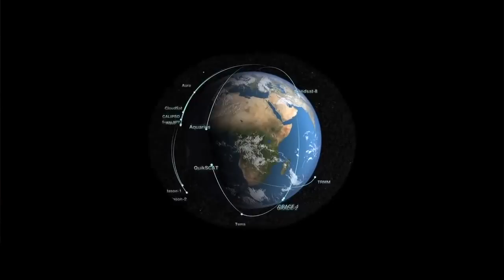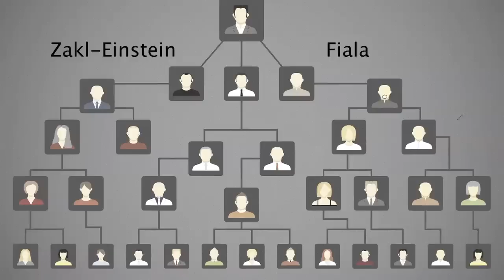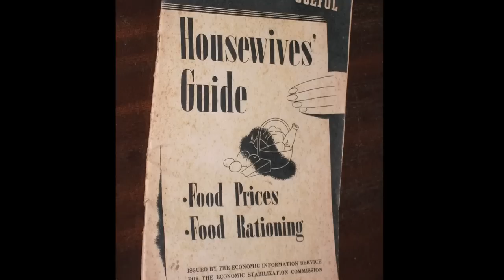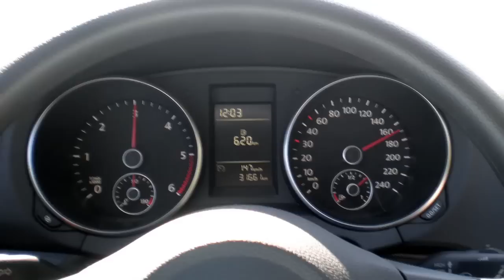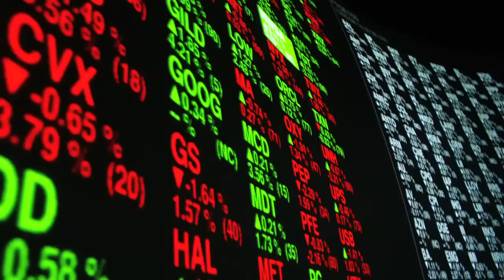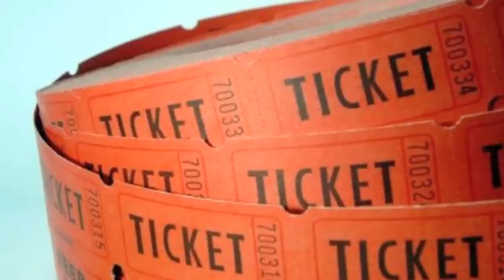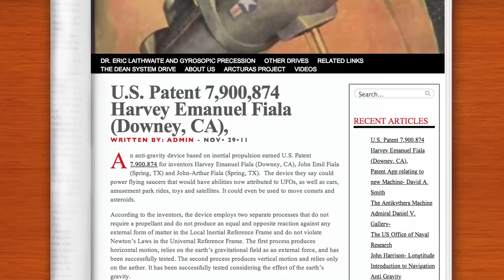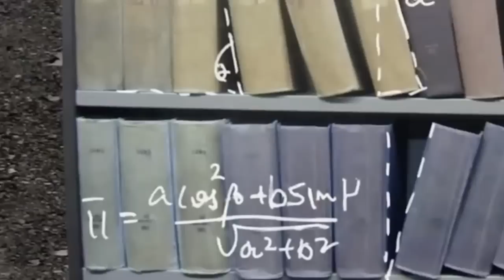Harvey Fiala Memoir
In this Video, Harvey Fiala recalls the various times of his life.
As a rocket scientist (worked on the Space Shuttle and Surveyor space craft which went to the moon), his connection to Albert Einstein, religion (meeting the pope), family (three popes named after his son's), medical (leg torn off as a teenager), hobbies, financial, and his scientific contribution to the world (Inertial Propulsion).
He reflects on the Great Depression, draining the lagoon (you have to see it to believe it), and his Caltech Professor Richard Feynman (Nobel Prize winner).
This is a fast paced, music driven video production the continues to be entertaining. Creative Editorial: Doug Griess.

UPDATE: New Video. Harvey's Letter to Albert Einstein ... measuring the velocity of the Earth in it's orbit around the Solar System.